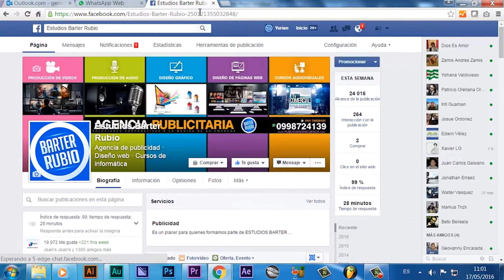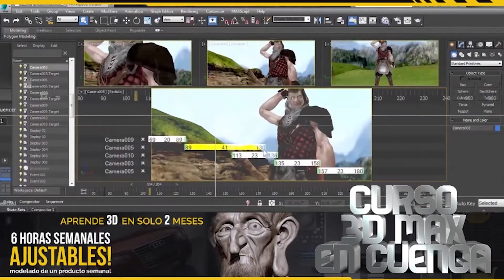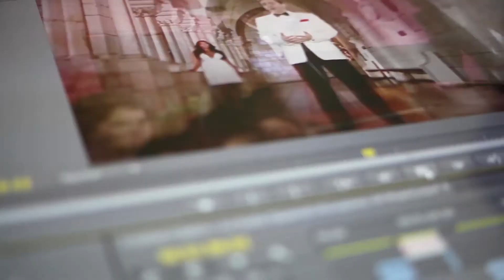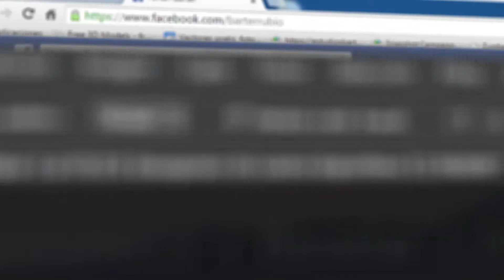Academia Barter Rubio